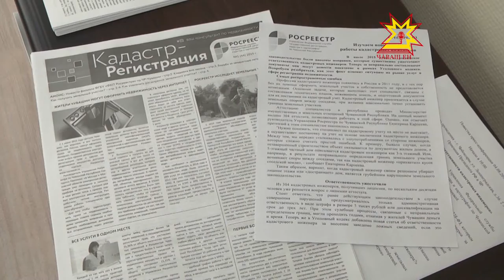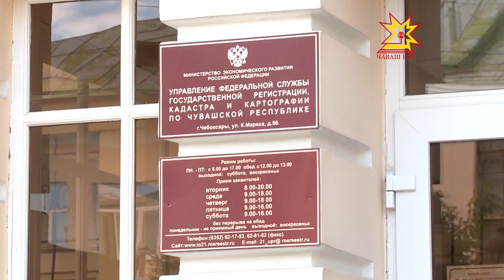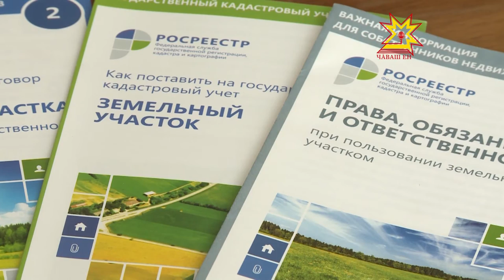Об этом подробнее. Выпуск 13.08.2015